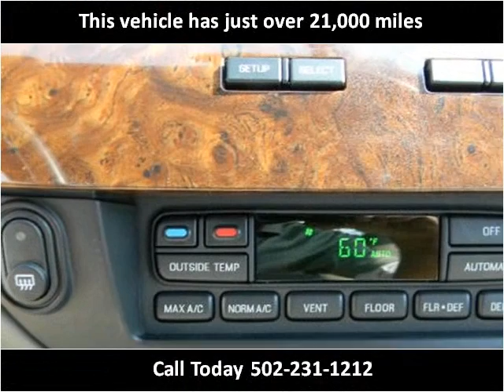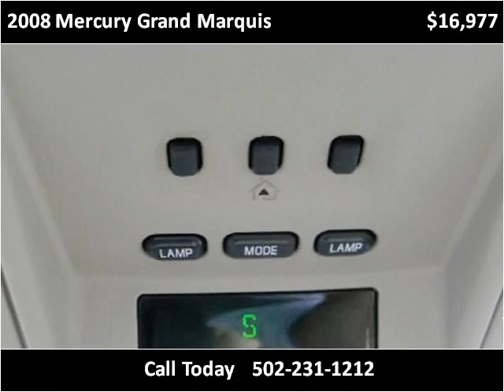2008 Mercury Grand Marquis Used Cars Louisville KY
This 2008 Mercury Grand Marquis is available from Craig and Landreth Cars - Fern Creek.